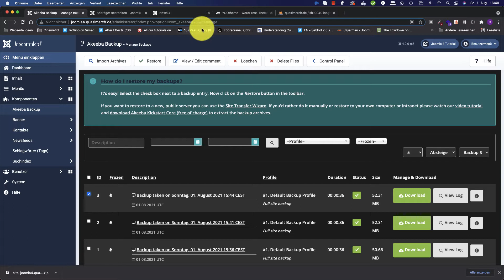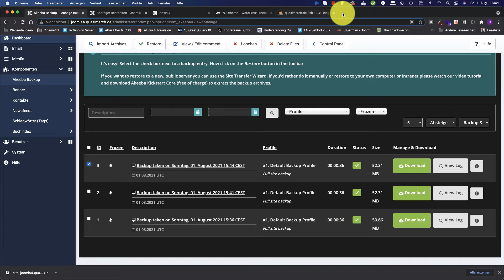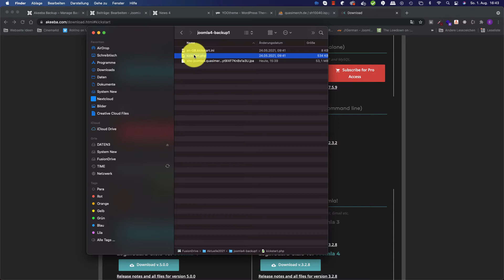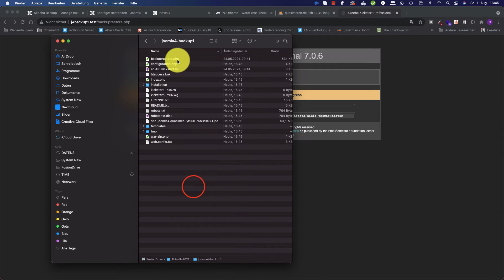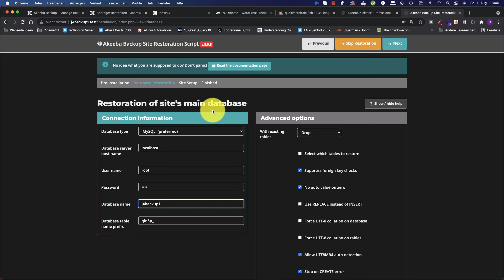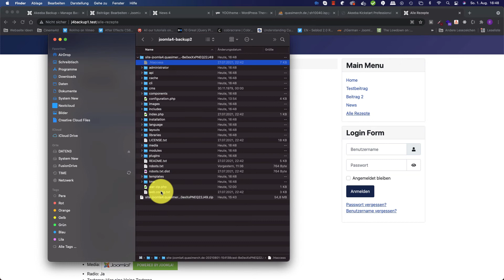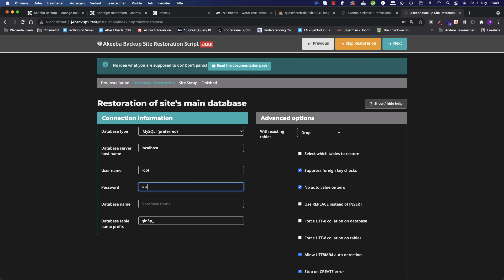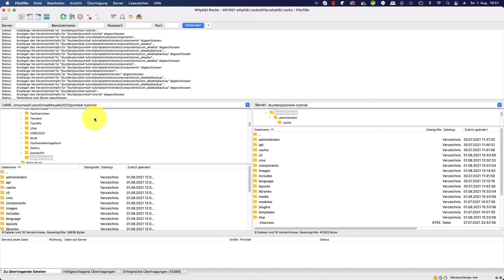Joomla 4 Grundlagen: 1.11.2 - Akeeba Backup wiederherstellen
Ein Backup ist toll, aber noch viel geiler ist es, wenn man auch weiss, wie man das Backup wieder zurückspielt oder wie man sich damit einen Spiegel / Mirror seine Seite anlegt.

In diesem Video geht es nun darum, wie wir ein Akeeba Backup wiederherstellen.